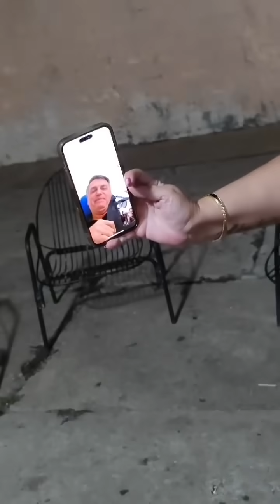LIGUEI PRA BOLSONARO DE CHAMADA DE VÍDEO! OLHA O QUE ACONTECEU!